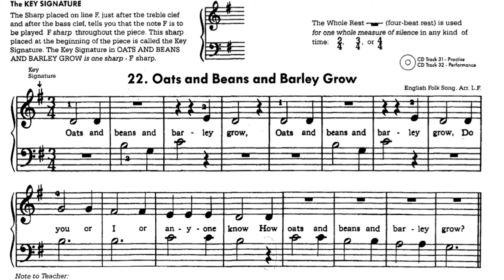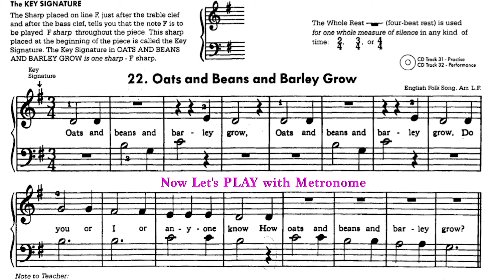The Piano Book - Lesson 22 Oats & Beans & Barley Grow - Leila Fletcher Piano Course Book 1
The Piano Book

Leila Fletcher Piano Course Book 1
Lesson 22 Oats & Beans & Barley Grow

Do you want help with learning  ?